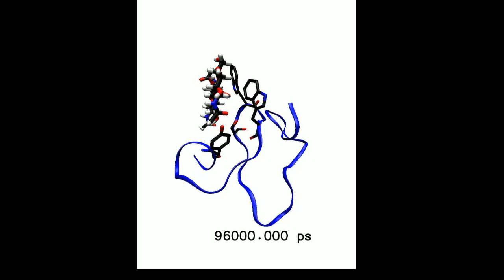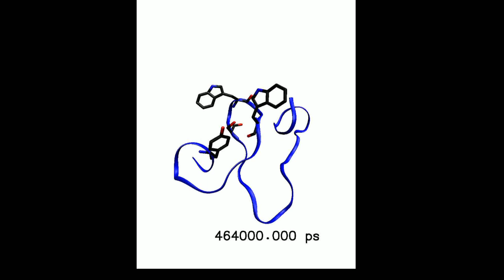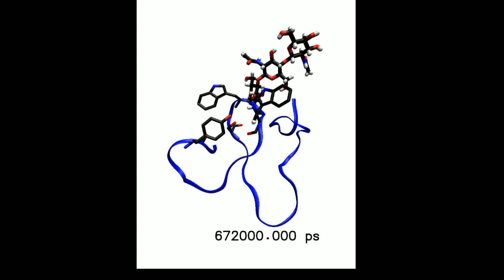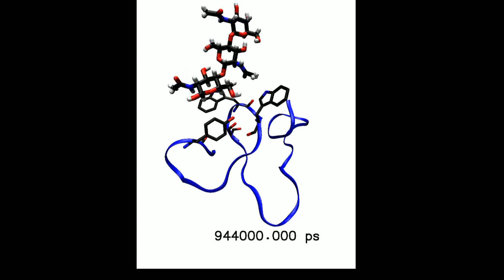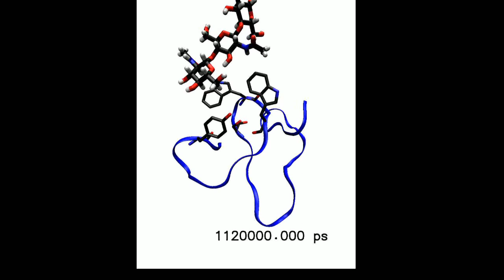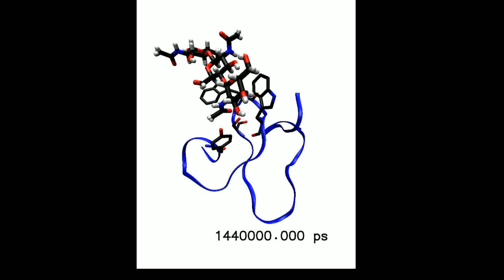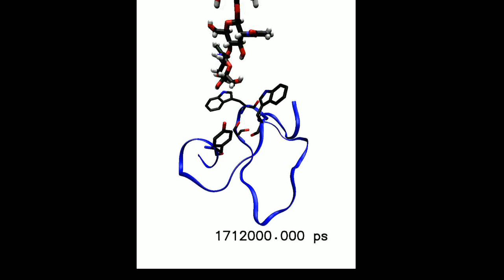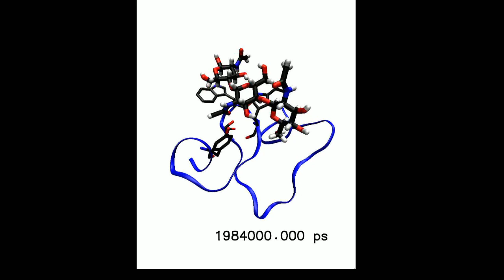Simulation of protein-saccharide interaction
2 microseconds long trajectory of funnel metadynamics simulation of HEV32 domain interacting with trisaccharide derived from N-acetylglucosamine